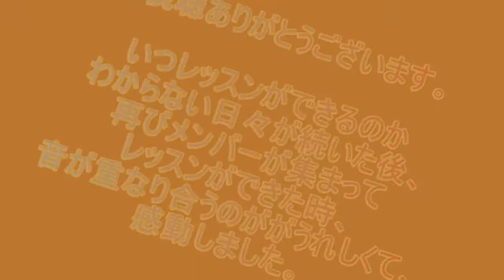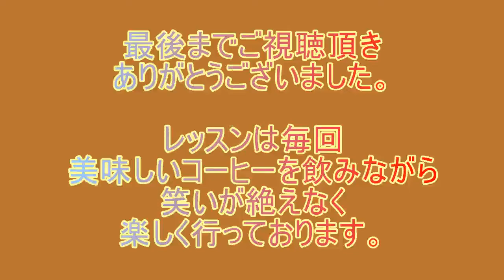キャラメルママ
ピアッツァ・アルテ音楽教室　発表会２０２０　ＷＥＢ発表会
リコーダーの部

アンサンブル・キャラメルママ

つくば市のハーブガーデン四季の馨りで活動するキャラメルママは、現在、リコーダー３名とフルート１名で活動する、器楽アンサンブルのサークルです。

曲目：ピエイエズ・シシリエンヌ・月の光

ピアッツァ・アルテ音楽教室　発表会２０２０のプログラムと映像は、こちらのURLから見ることが出来ます。